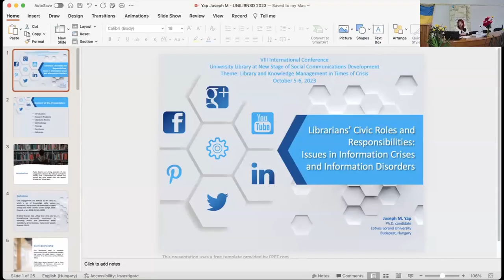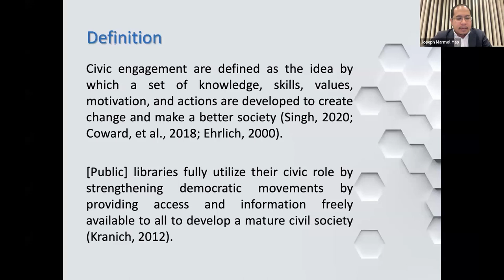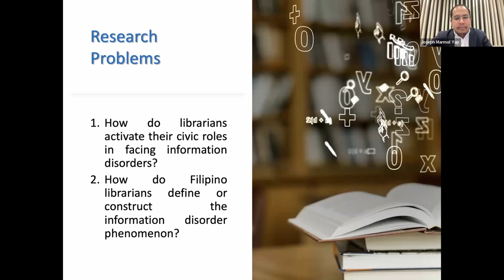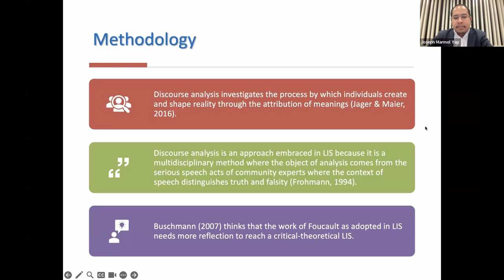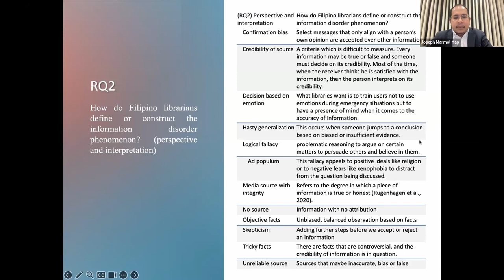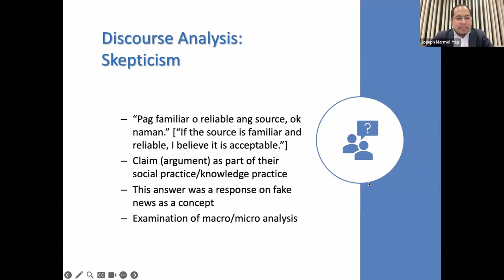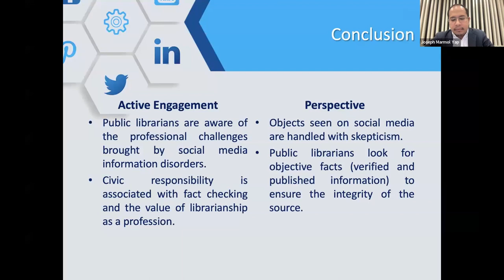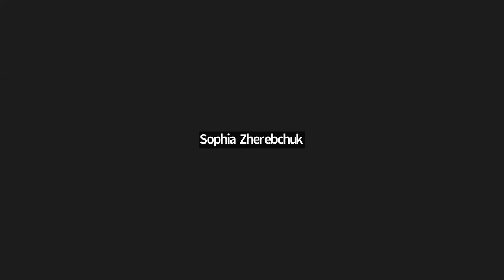UniLibNSD-2023. Yap Joseph Marmol. Libraries Civic Roles and Responsibilities: Issues in Informat...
Yap Joseph Marmol. Libraries Civic Roles and Responsibilities: Issues in Information Crises and Information Disorders.

Yap Joseph Marmol
PhD candidate, Master of Library and Information Studies, Eotvos Lorand University (Budapest, Hungary)
Громадська роль і відповідальність бібліотек: Проблеми в умовах інформаційних криз та інформаційних розладів
[Libraries Civic Roles and Responsibilities: Issues in Information Crises and Information Disorders]

Публічні бібліотеки можуть бути сильними прихильниками громадянської активності. Бібліотеки, які навчають та інформують суспільство, несуть відповідальність за відродження громадянського суспільства і повинні поширювати свою роль за межі фізичного та віртуального простору. Висвітлено громадські практики боротьби з фейковими новинами в певних сферах. Ковард та ін. (2018) наводять кілька прикладів. Публічні бібліотеки можуть використовувати свій вплив, щоб допомогти студентам і бібліотекарям виявляти дезінформацію та застерігати інших від її поширення. Мета цієї статті – показати, як бібліотекарі розуміють інформаційні кризи та інформаційні розлади.
За допомогою дискурс-аналізу було проведено інтерв'ю з публічними бібліотекарями, щоб з'ясувати, як вони концептуалізують і розуміють інформаційні розлади. Це поточне дослідження показало, що їхнє розуміння достовірних джерел має бути перевіреним, об'єктивним і надійним. Наразі триває поглиблений аналіз цього дослідження.
Це пілотне дослідження дає уявлення про те, як публічні бібліотекарі взаємодіють з інформацією навколо себе і як вони здатні фільтрувати інформацію, що циркулює в соціальних мережах.